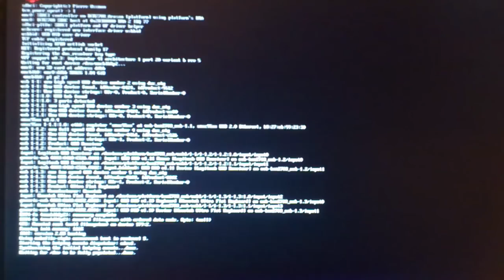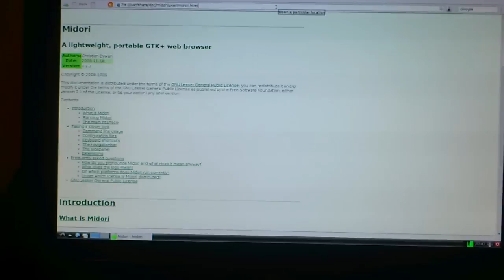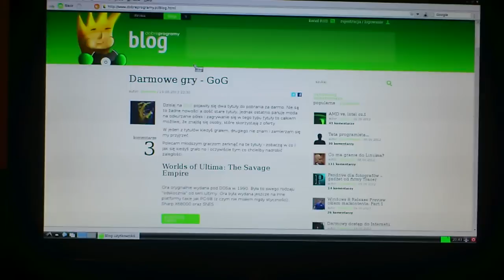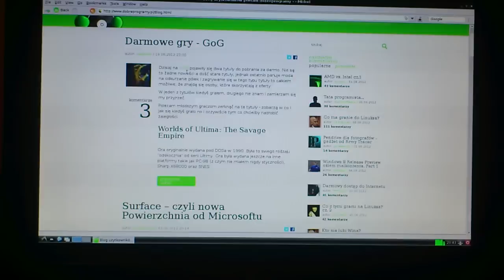R-Pi - Bootup systemu i www - dobreprogramy